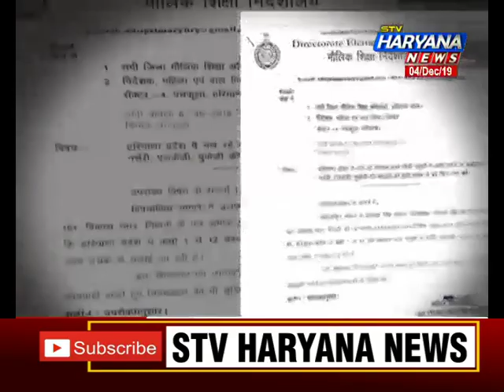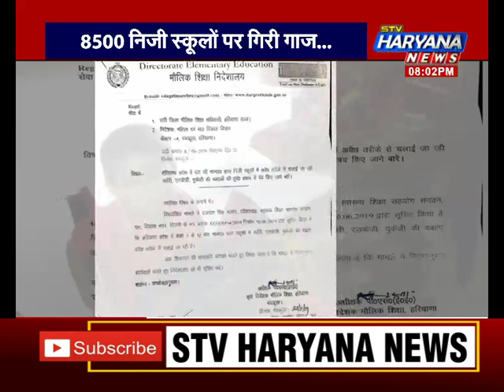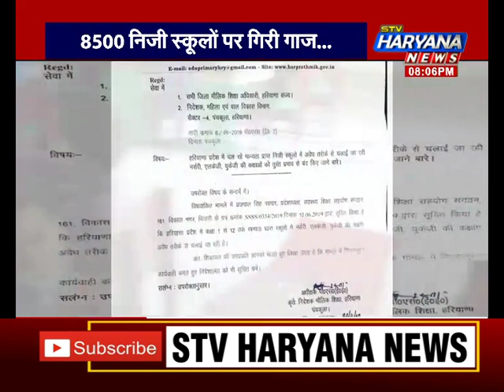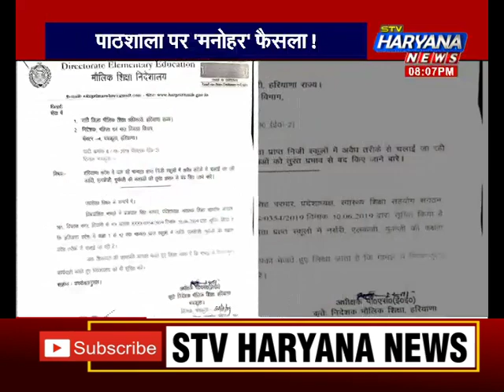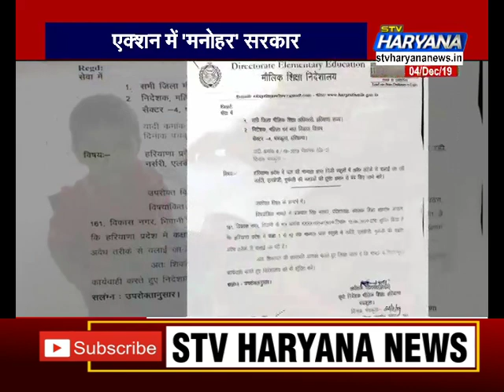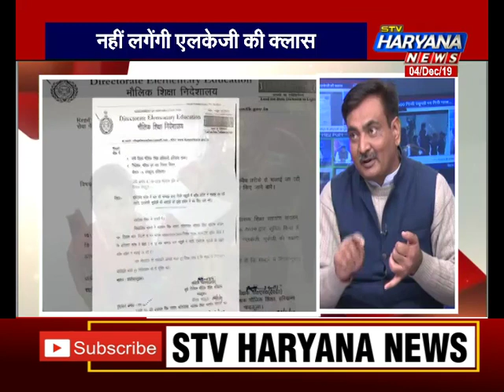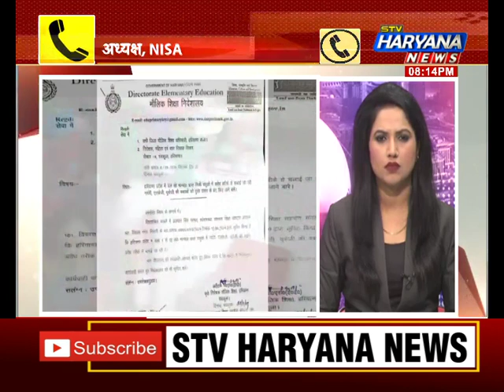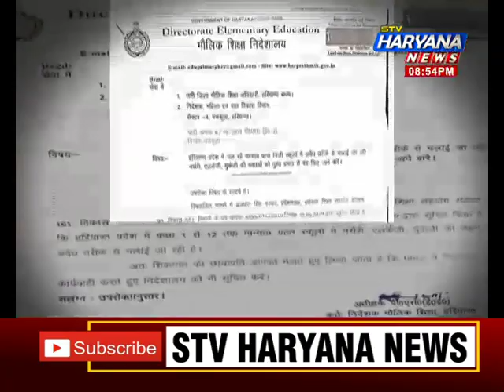Prime_Time: एक्शन में 'मनोहर' सरकार.. 8500 प्राइवेट स्कूलों पर गिरी गाज.. देखिए.. Exclusive_Debate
हरियाणा में चल रही निजी स्कूलों की मनमानी और लगतार एडमिशन के नाम पर फीस वसूली के खेल का भंडाफोड होने के बाद प्राइवेट स्कूलों पर बड़ी कार्रवाई हुई। प्रदेश में अब नर्सरी, एलकेजी और यूकेजी की क्लासेज प्रदेश के प्राइवेट स्कूलों में नहीं लगेंगी। लगातार मौलिक शिक्षा निदेशालय ने प्रदेशभर के करीब 8500 निजी स्कूलों में नर्सरी, एलकेजी और यूकेजी क्लास को तुरंत प्रभाव से बंद कराए जाने के आदेश दिए हैं। वहीं मौलिक शिक्षा निदेशालय ने सभी मौलिक शिक्षा अधिकारियों से तुरंत रिपोर्ट भी तलब की है। दरअसल स्वास्थ्य शिक्षा सहयोग संगठन के प्रदेश अध्यक्ष बृजपाल परमार ने मौलिक शिक्षा निदेशालय में 10 जून 2019 को शिकायत दी जिसमें ये हवाला दिया गया कि हरियाणा स्कूली शिक्षा नियमावली के अनुसार किसी भी मान्यता प्राप्त निजी स्कूलों में सिर्फ पहली से बारहवीं तक ही कक्षाओं का संचालन किया जा सकता है जबकि नर्सरी, एलकेजी और यूकेजी की कक्षाएं लगना किसी भी नियम के तहत नहीं आता।

STVHaryanaNews